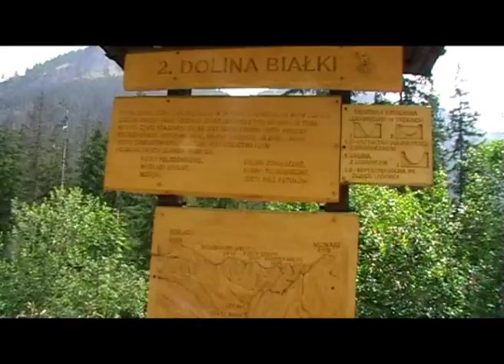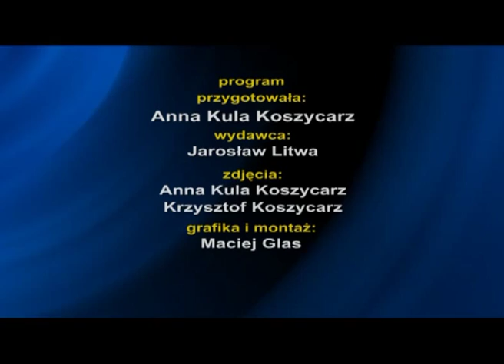Z Kompasem i Kamerą - Wodospad Siklawa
Krótki reportaż o urokach największego polskiego wodospadu SIKLAWA. Warto zobaczyć te urokliwe miejsca i poczuć wspaniały klimat polskich Tatr. Na cały materiał zapraszamy na